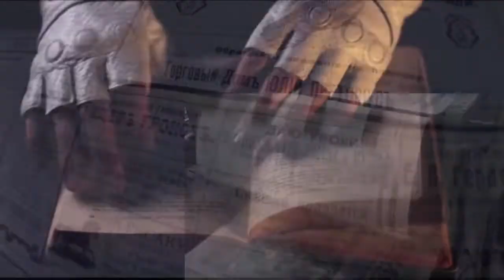Блог сплетника123 нашол о себе обсуждалку на форуме н